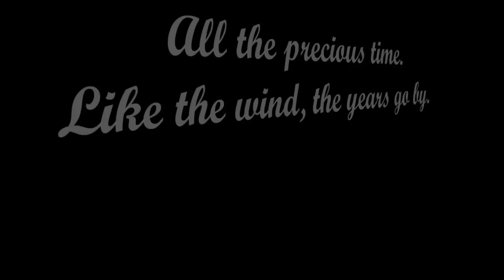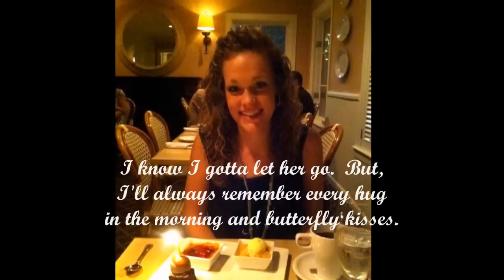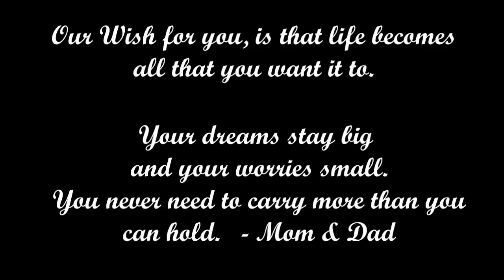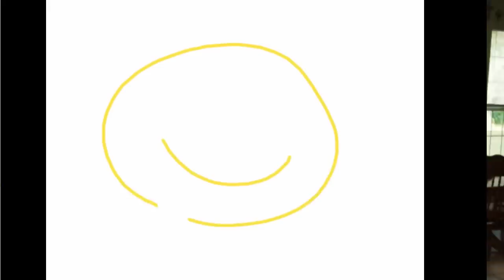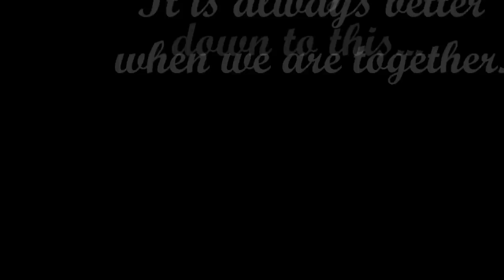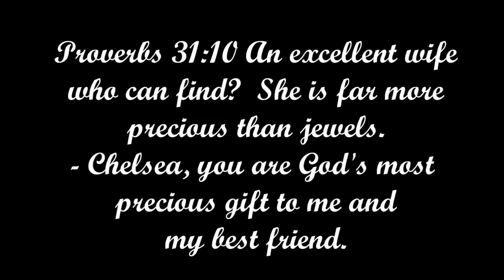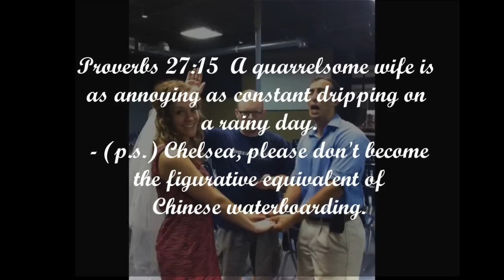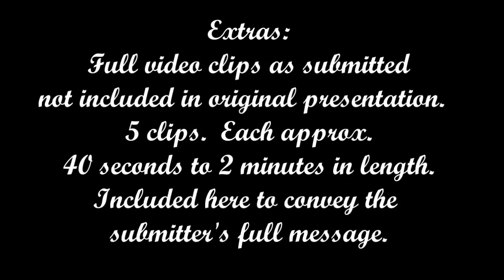Chris And Chelsea Wedding Rehearsal Dinner Slideshow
Slideshow for Chris and Chelsea's wedding rehearsal dinner July 6th, 2012.

Created by Chris' mom, dad & sister.  Luci And Bella Productions is a ficticious production company created to include our helpful dogs in the video (kept me sane through the creation of the video).

likely  sung by Bob Carlisle ).

Coldplay  -- Til  Kingdom  Come

Rascal  Flatts  --  My  Wish

2Pac -- Thugz Mansion. Acoustic version.

The   Notorious   B . I . G .  ( AKA   Biggie   Smalls )
 -  Mo  Money  Mo Problems

Randy Newman  --  You've Got a  Friend  in  Me

Keith Urban -  Only You Can Love Me  This

Stephen  Speaks   -   Out of My League

Train  -  Marry   Me

Jay - Z    ft .   Alicia    Keys   --

Software used to create :
Corel VideoStudio Pro X3
HD 720p